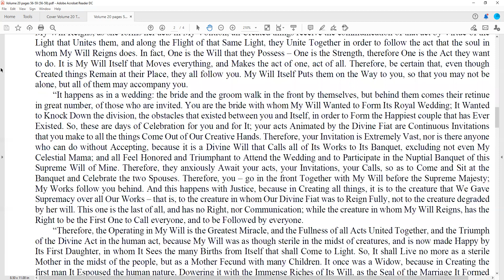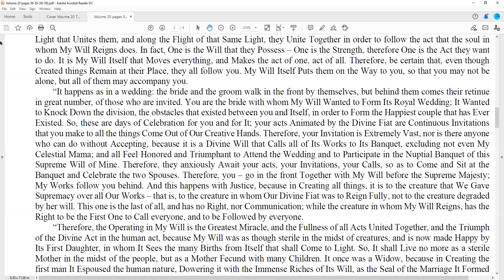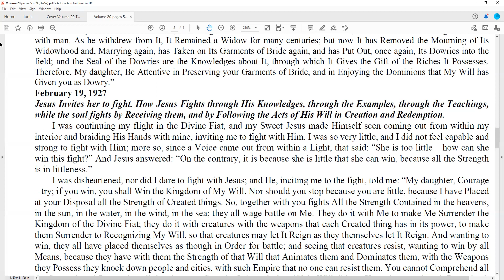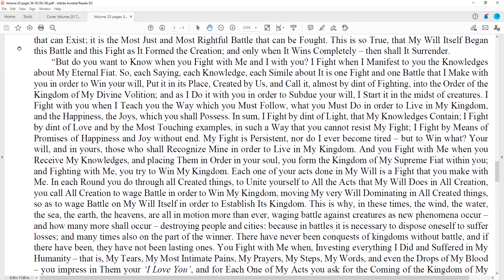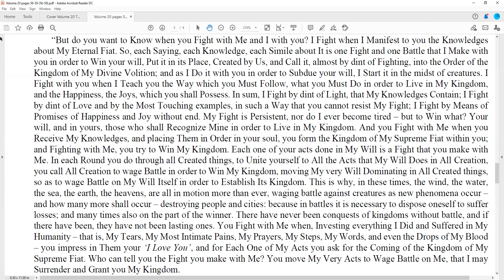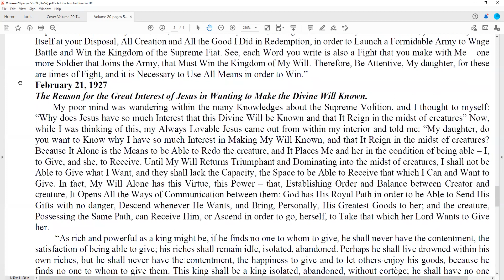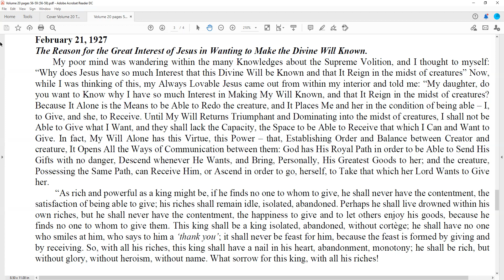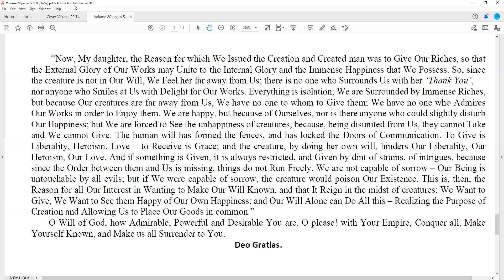Book of Heaven Volume 20 part 22